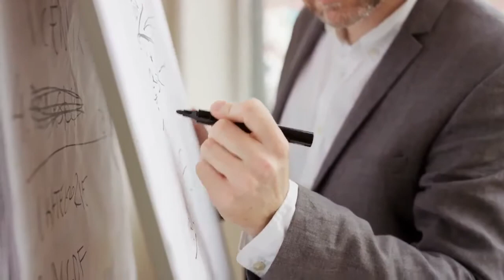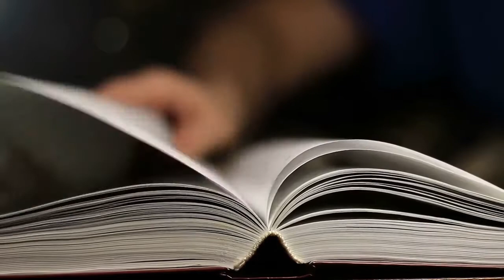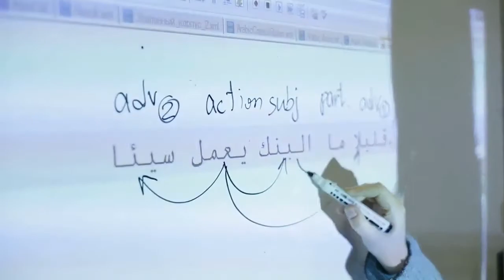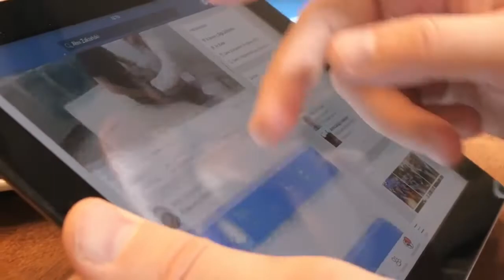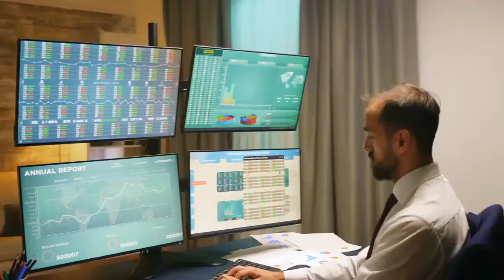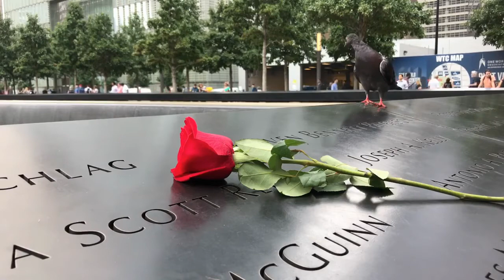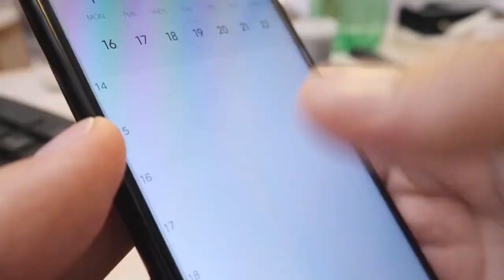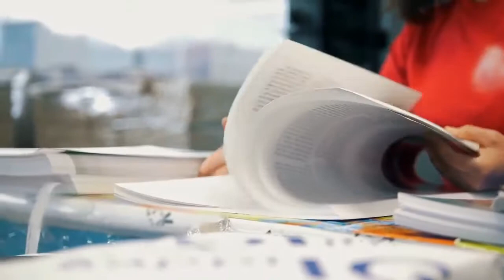4 Methods To Learn And Memorize Anything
Learning is one thing, but retaining information is even more important.